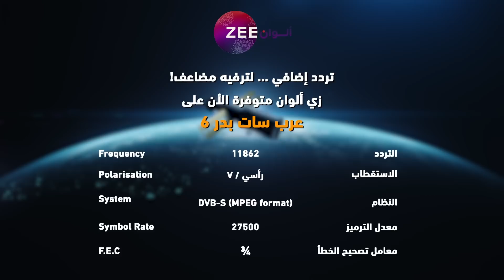مسلسل رحلة_لاكشمي_2 حلقة 88 - أقوى مشهد 1